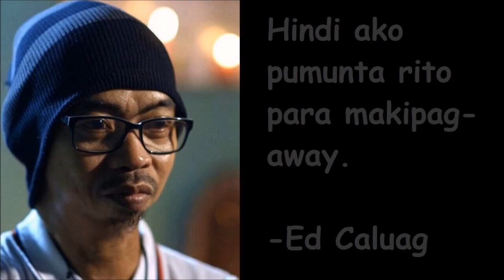IM JEM NA WOW MALI! PANALO NA, NA MOUSE SLIP PA! | IM JEM vs Minisized | PCAP